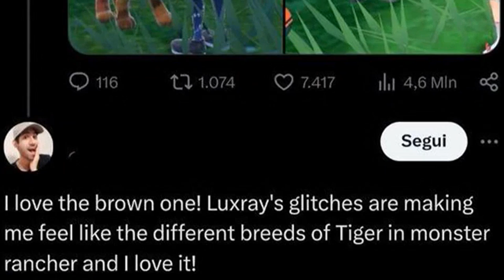TOP 10 BUGS MAIS FRUSTRANTES EM JOGOS QUE ENLOUQUECEM OS JOGADORES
🎮🤯 Prepare for a mind-blowing ride through the most frustrating in-game glitches that will make you question your sanity! From disappearing characters to game-breaking bugs, we've compiled a list of the Top 10 Most Frustrating In-Game Glitches That Drive Players Insane. It's time to dive into the glitchy underworld of gaming with Listverse! 🎮🤯

In this video, we'll explore the glitchiest moments in gaming history that have left players tearing their hair out in frustration. Discover the infamous "No-Clip" glitch that allows players to walk through walls, causing chaos in the virtual world. Can you imagine the panic of encountering a glitch that deletes your entire progress? It's happened, and we'll reveal the jaw-dropping details!

Get ready to relive those infuriating moments when your favorite game turned against you. We'll unveil the glitch that spawns endless enemies, making survival impossible. And who can forget the game-breaking glitch that sends you plummeting through the floor into an abyss of nothingness?

But it's not all doom and gloom! Along the way, we'll share interesting facts and trivia about these glitches and the impact they've had on the gaming community. So buckle up, grab your controller, and join us as we navigate the treacherous waters of game-breaking bugs.

Inspirado em artigo de: Patrick Welsh
Título original: Top 10 Most Frustrating In-Game Glitches That Drive Players Insane - Listverse